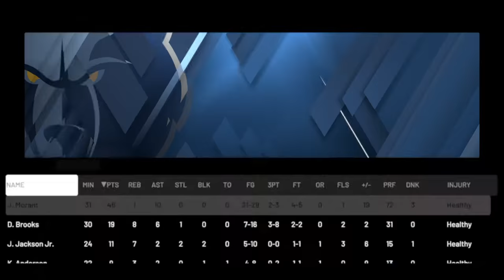NBA 2K20_20200921100759